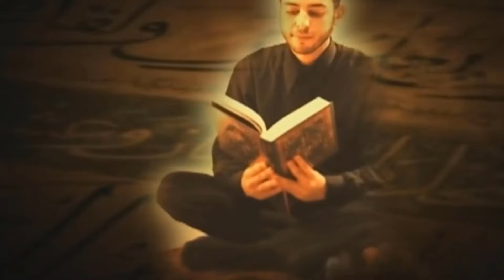[Faizur Rahman Nadwi] درس قرآن , شیخ فیض الرحمن ندوی[Dars e Qur'an]